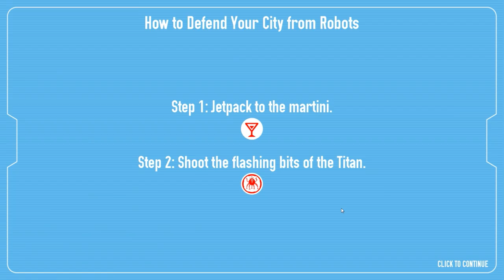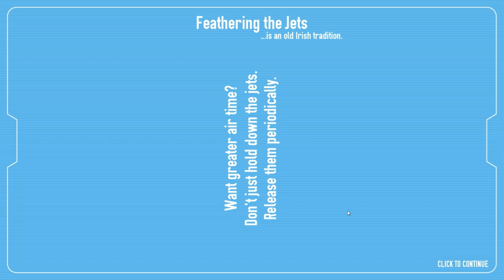Drunken Robot Pornography - Guns! Robots! Zero Porn!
Welcome to Drunken Robot Pornography. Don't worry, it's completely safe for work!

About Drunken Robot Pornography:

30-story tall giant robots. Jetpacks. Guns. It all started so innocently. Your robot bartender, Tim, used to make the best drinks at your nightclub. But you gave him sentience so that he could better empathize with the customers. Struck by the world's problems, he went crazy, burned your club to the ground, and fled with your twelve exotic robot dancers.

Weeks later, giant robots started attacking the City of Boston -- not a coincidence! Drunken Robot Pornography (DRP) is a bullet-hell first-person shooter for Windows. Battle giant robots -- called Titans -- as they try to slice you apart with their lasers. Pick off their missile launchers, fry away their carbon fiber armor, and tear off their claws, leaving them writhing.